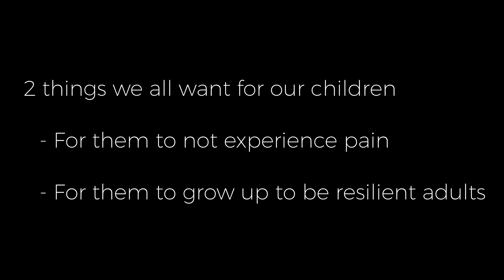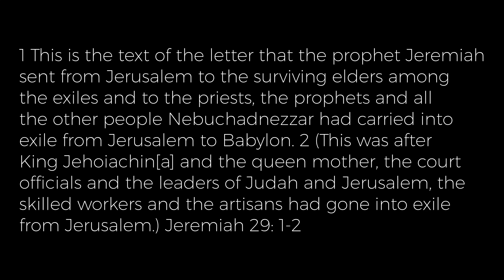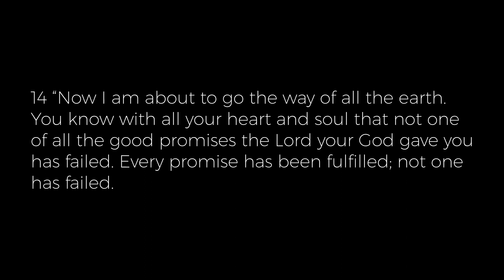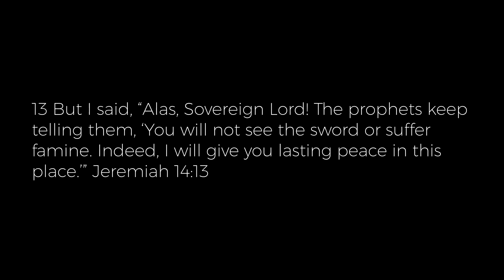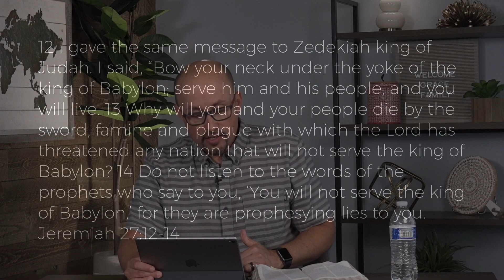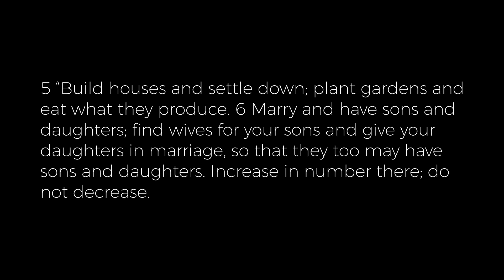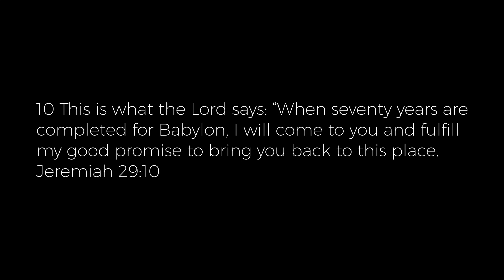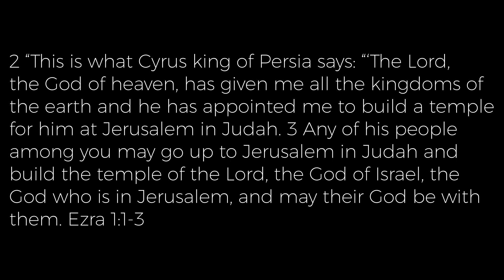Just The Message Basic Lessons In Big Faith Part 3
Join Pastor Kevin Reynolds in the final part of this series, where he explores Jeremiah 29:11.